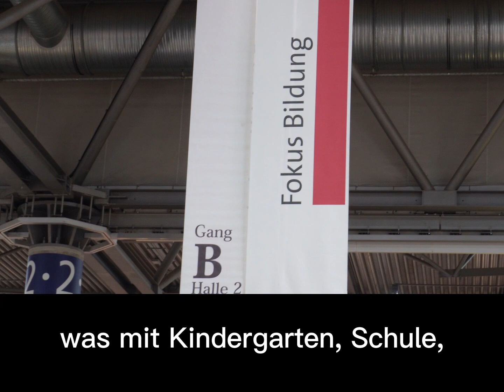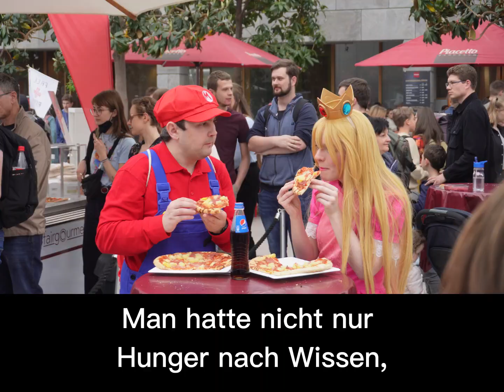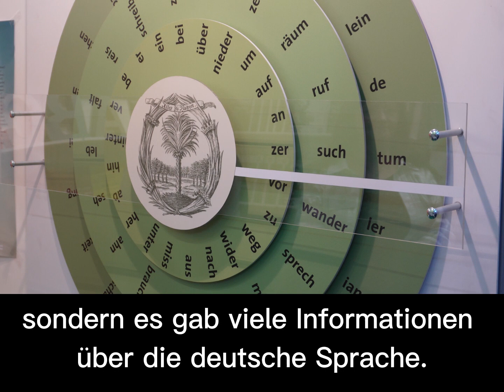Lernen auf der Buchmesse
In diesem Video zeige ich euch, was man auf der Buchmesse lernen kann. Kommt mit und lernt Deutsch!